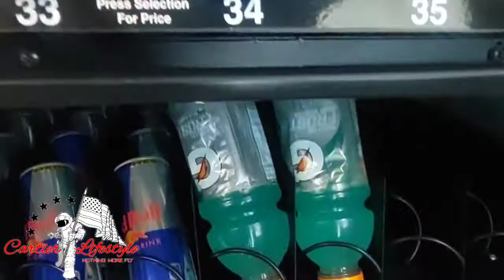powermoves💪🏿me and my business partner restocking our locations 💰🎯💯🏋🏾‍♂️